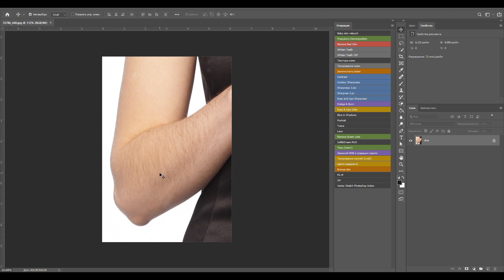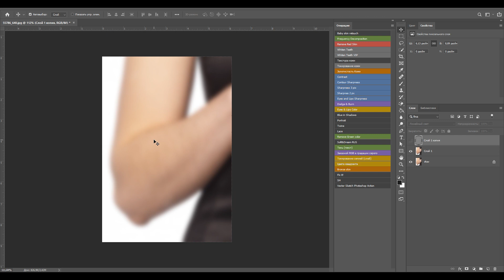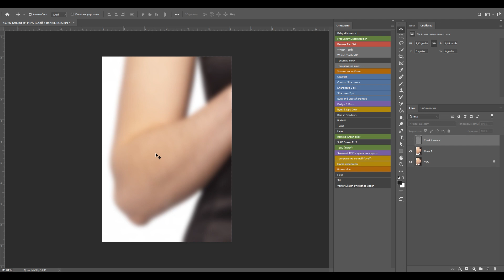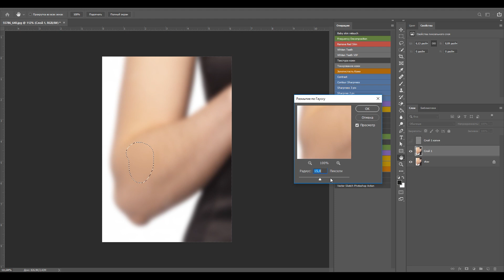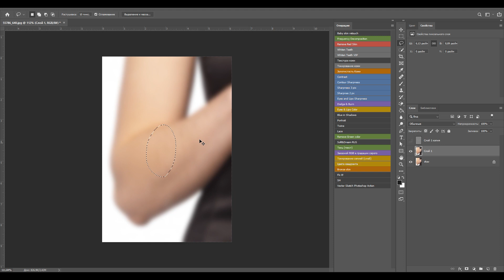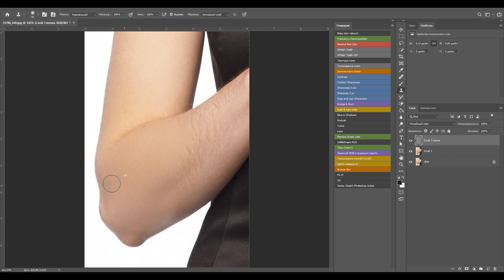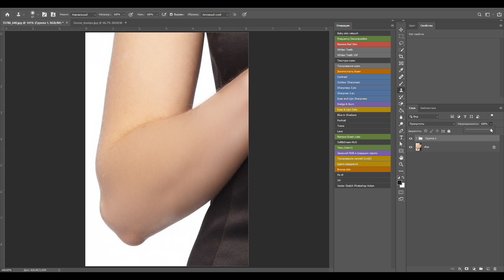Как быстро убрать волосы с рук и лица в Photoshop?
В этом уроке я рассказал как быстро и легко убрать волосы с рук в фотошопе. Этот метод можно использовать и в других места, например, также можно убрать волосы с лица и других частей тела. Метод очень прост и использует частотное разложение в своей основе.

Для почтовых отправлений (Postal address for parcels):
Russia, 300053, Tula, Viliamsa, 8/255
Fedorov Denis Mikhailovich

THE GEAR I USE:
My MAIN Camera
My second Camera
My FAVOURITE Lens
My action Camera GoPro HERO 4 silver
My graphics Tablet